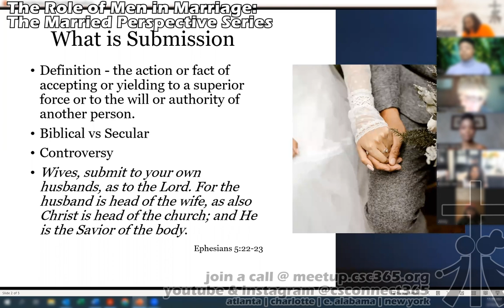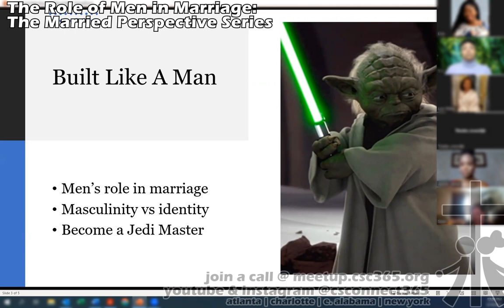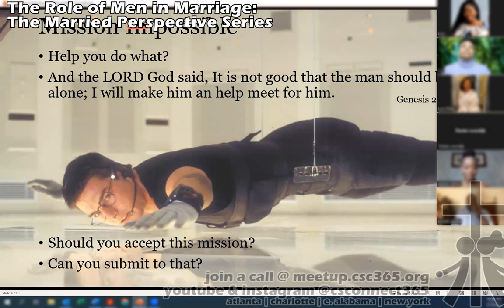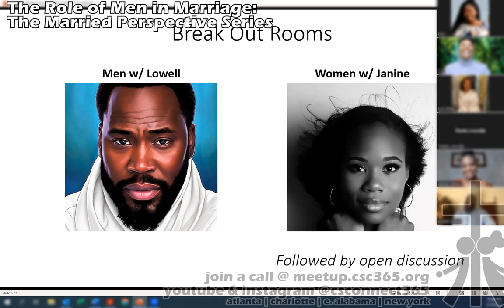The Role of Men in Marriage: What's A Man's Role in Marriage? | The Marriage Series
Men have many roles, but what are men supposed to do in marriage. Should men lead, provide, and protect? In this chapter of the Marriage Series, The Role of Men in Marriage, Pastor Lowell James and First Lady Janine James give us some clues. | Christian Singles Connect | Christian Dating

Christian Dating Solutions to Aid in Marriage and Relationships